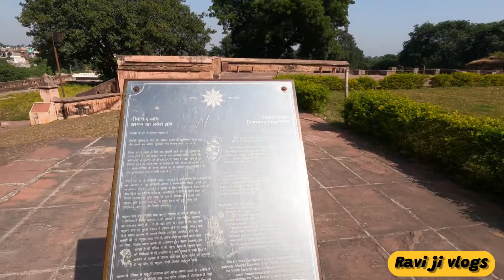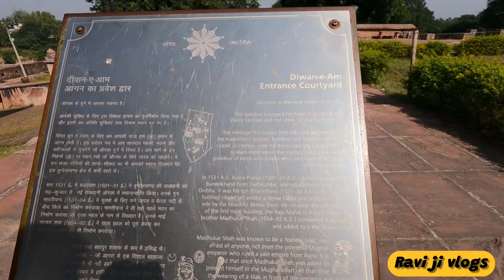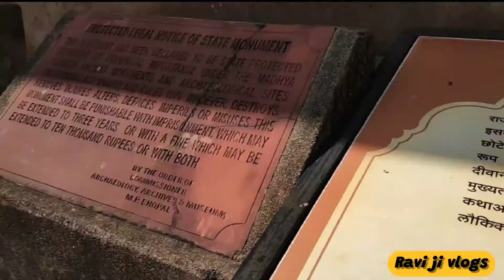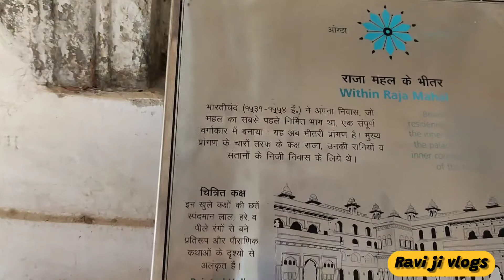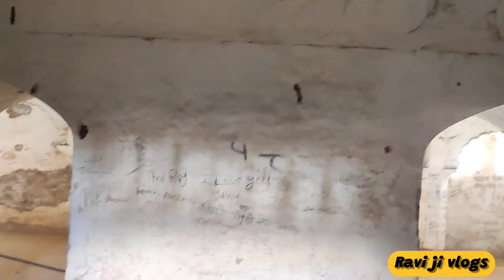Orchha Fort ||बुंदेलखंड का गौरव 500 वर्ष पुराना किला पार्ट-1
Orchha Fort
The small town of Orchha situated 16 km from Jhansi in Madhya Pradesh emanates an architecturally historicized complex called the Orchha Fort Complex. It was built in 1501 AD by Raja Rudra Pratap Singh of the Bundela dynasty. It is a manifestation of Rajput and Mughal architecture flamboyantly decorated with latticed windows, projected platforms and balconies and mirrors on ceilings. Built by the descendants of the Bundela Dynasty, the Orchha Fort complex houses several monuments such as the Raja Mahal, Sheesh Mahal, Rai Praveen Mahal and also gardens such as the Phool Bagh.